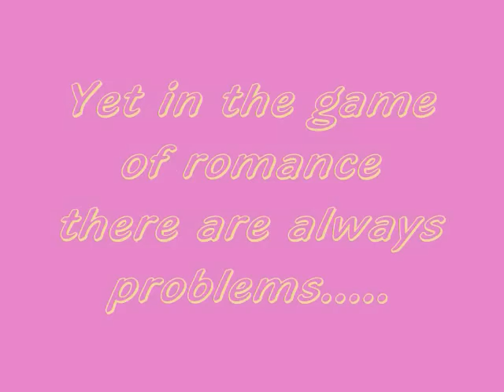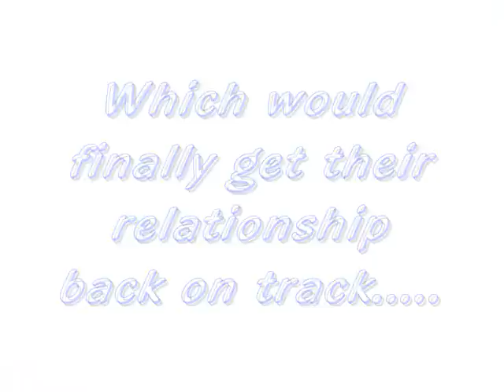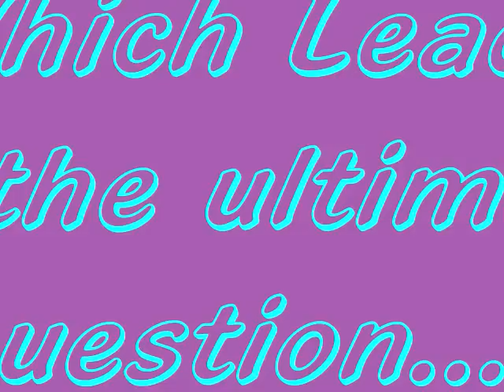Written In The Stars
A Rory and Logan Trailer. A story about their life and the life they should've had. Written in the stars